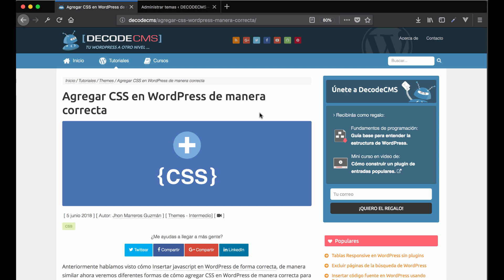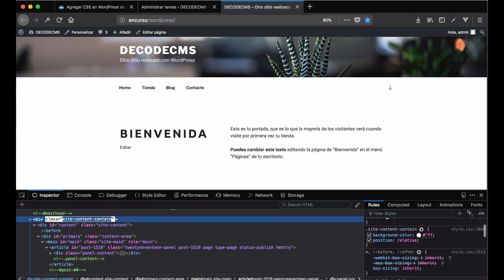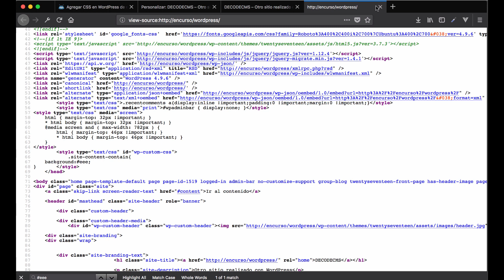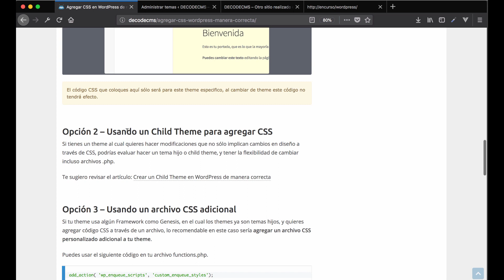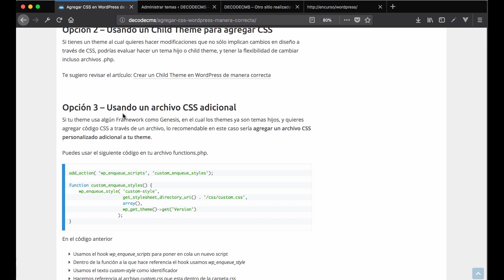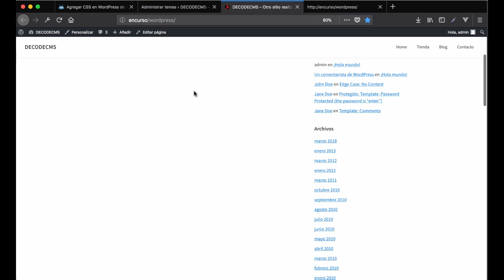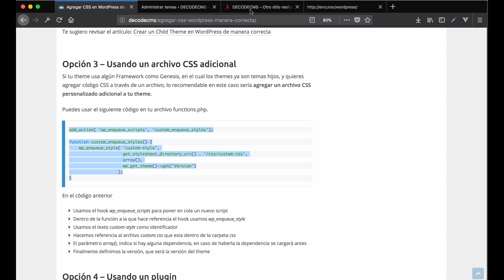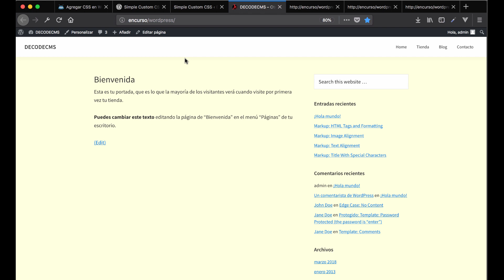Agregar CSS en WordPress de manera correcta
Aprende diferentes formas de cómo agregar código CSS en WordPress de manera correcta.